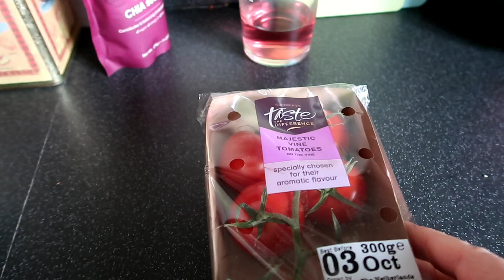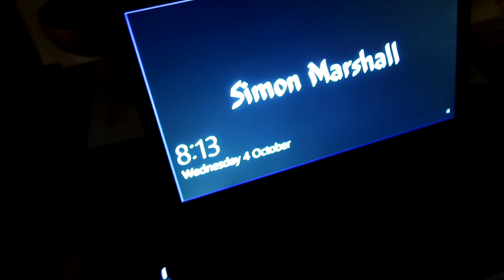It's a midweek vlog! Vlog